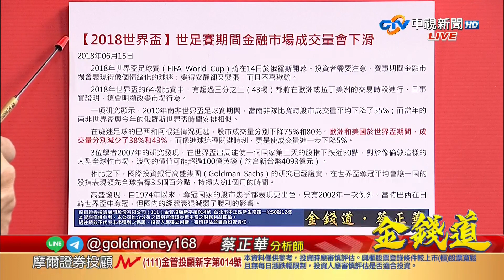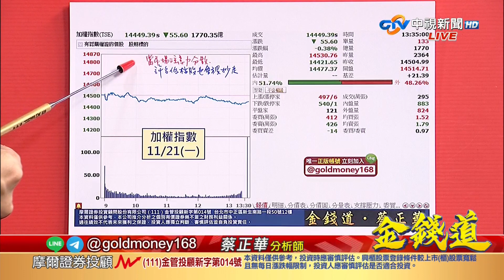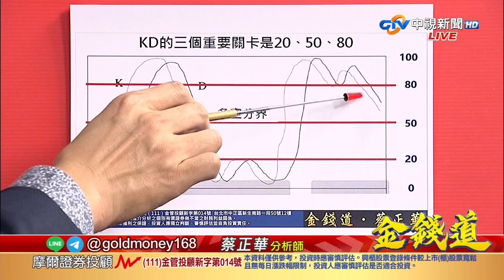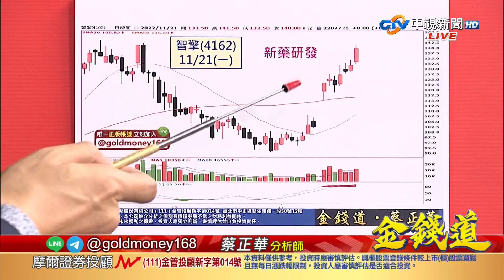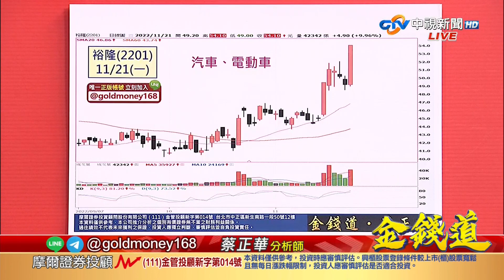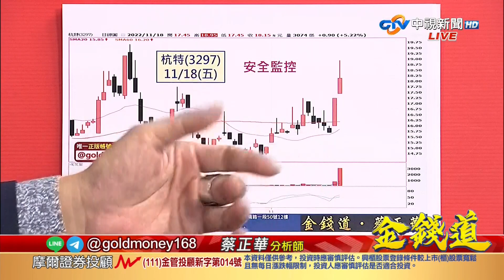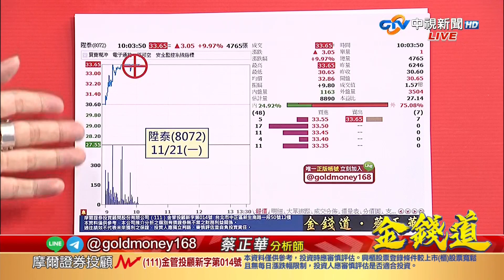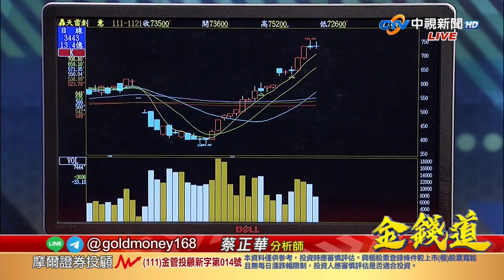中視【金錢道】20221121 蔡正華：昇銳再漲停、寶齡、雷虎再創高！新股票正發動！錯過兩千點，這一檔剛好同步進場！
【金錢道】